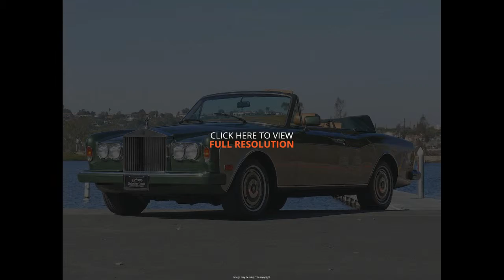Rolls Royce Corniche